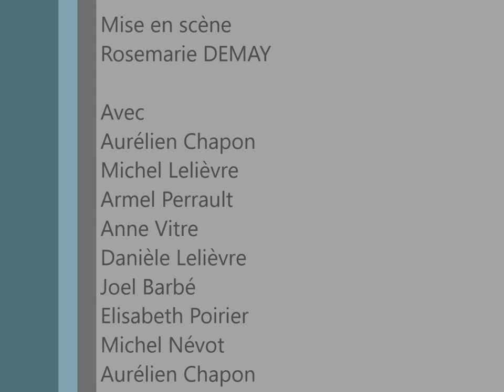Montal Théâtre 2006 - Monsieur Amédée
La troupe du Montal-Théâtre est basé à Montauban de Bretagne (35). Chaque année elle propose une pièce. Cette année 2006 " Monsieur Amédée " de Alain REYNAUD-FOURTON.

Au hasard d'une soirée, le brave Amédée - professeur de français à la retraite - se retrouve en compagnie d'une de ces accortes jeunes femmes qui exercent sur nos trottoirs le plus vieux métier du monde. Il l'emmène chez lui - mais pas du tout pour ce que vous pensez ! - et les aléas de la vie font qu'elle sera forcée de rester là. Au fil des jours, il en arrivera une seconde, puis une troisième, puis... puis tout ce joli monde transformera, pour les commodités de la profession, le paisible pavillon de banlieue en joyeuse maison de rendez-vous...